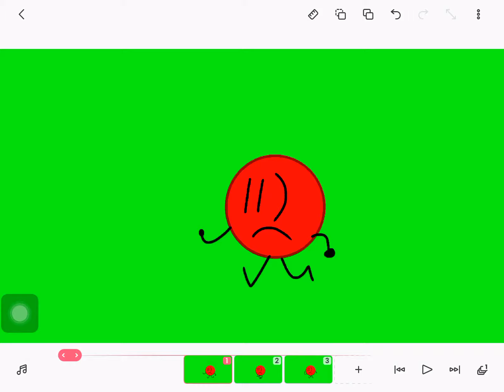run green screen